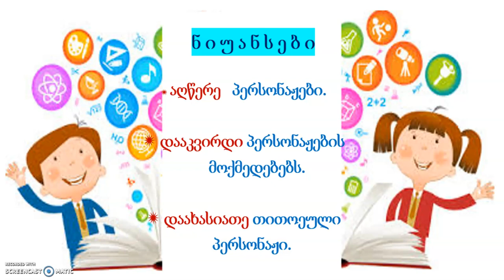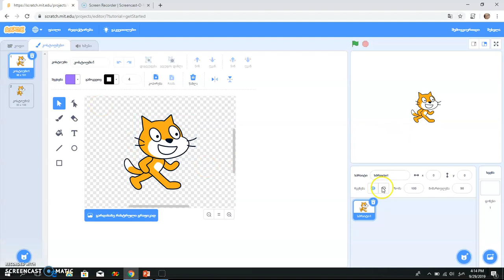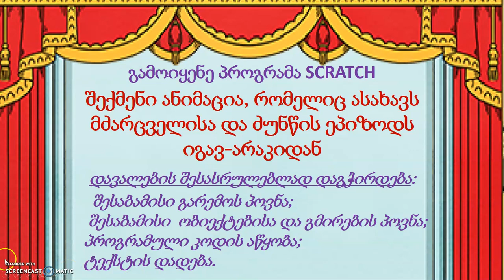სიძუნწე - მაია კაკაბაძე